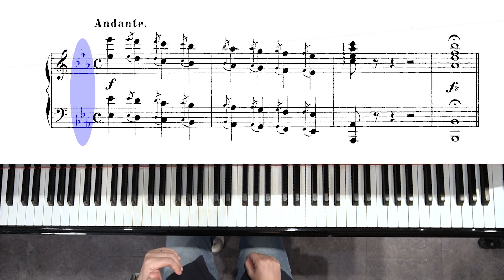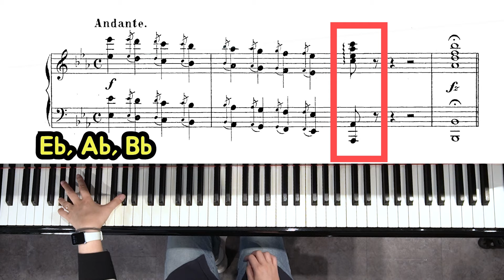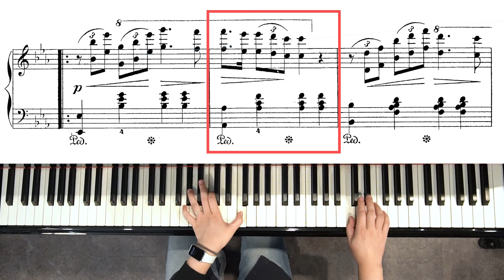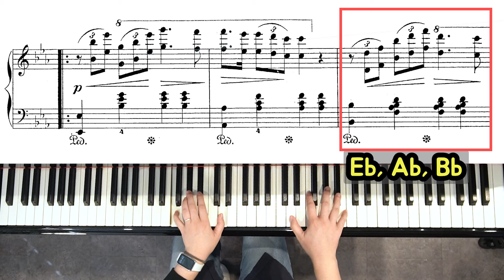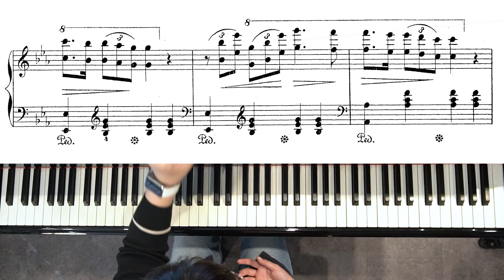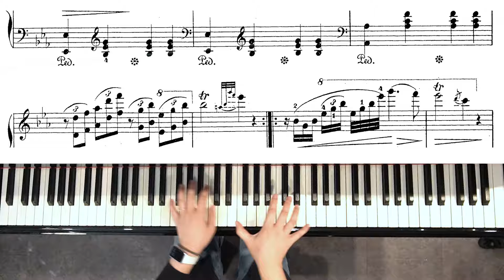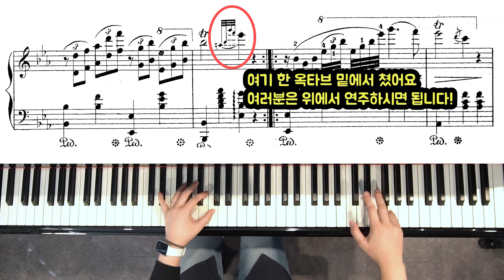할머니 할아버지를 사로잡는 추억의 피아노 추천 곡 ‘소녀의 기도’ | 악보 보고 바로 치는 법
추억의 곡이지만 많은 분들이 찾아주시는 전설의 곡 '소녀의 기도'에 대한 꿀팁!
바로 알려드려요! 연습해 보시고 댓글에 후기 남겨주세요:)
연습 화이팅!!🔥

🎵 온/오프라인 개인 피아노 레슨 받으러 가기